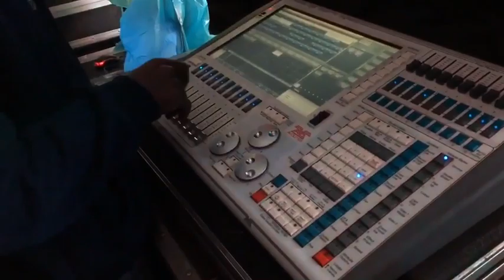NRGTurnUpKisumu vlog 14/06/2019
Kisumu guys know how to party a good one 🙌🏾💥💯🥳